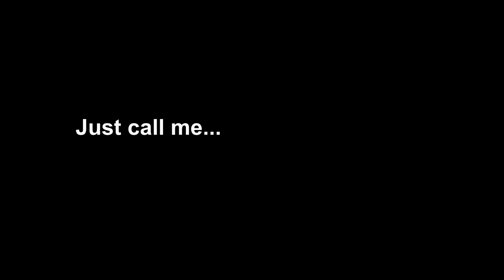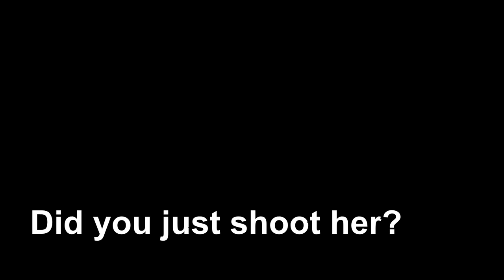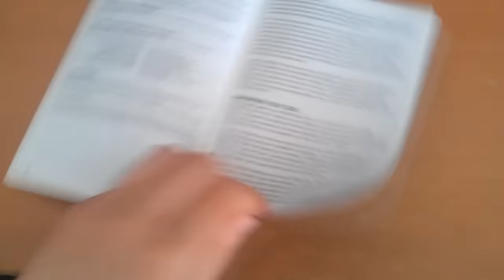Random SWAT 4 Bullshittery (part 1)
The Zero Fucks clan are a serious, gamefaced, pro-active bunch of go getters the like of which will never be seen again. well. maybe.

Sources:
Cover image - Dickbutt - artist K.C. Green
0:43 - The Bill opening theme - ITV
2:23 & 6:01  - Bee Gees - Stayin' Alive
2:45 - Doug Stone - Psycho Mantis - Metal Gear Solid